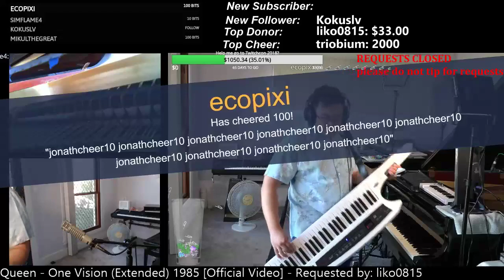Queen - One Vision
Jon's improv around the Queen song One Vision from their 1986 album A Kind of Magic. Requested by liko0815.